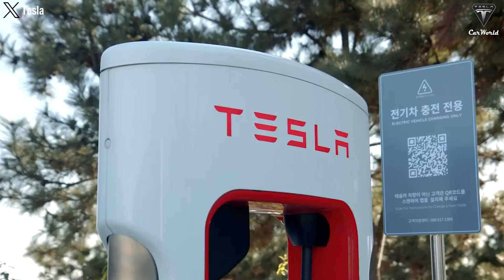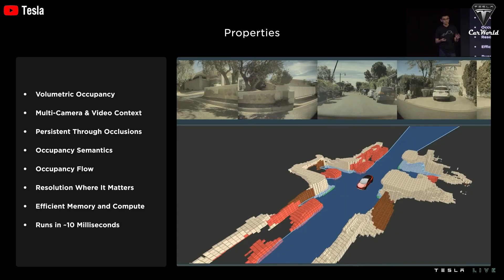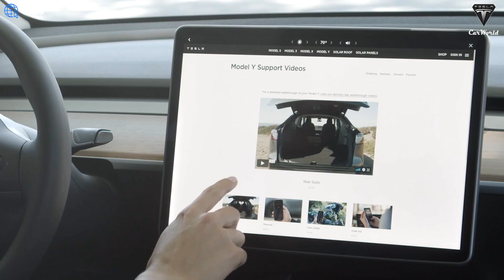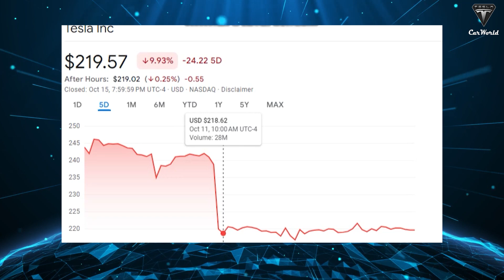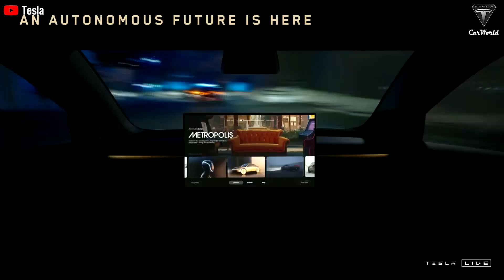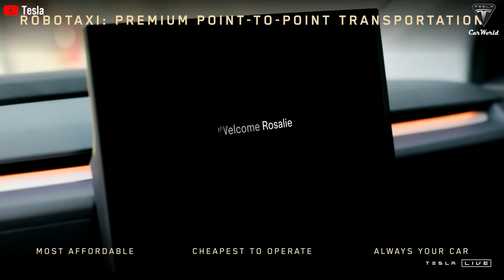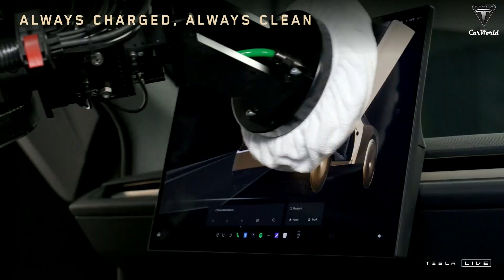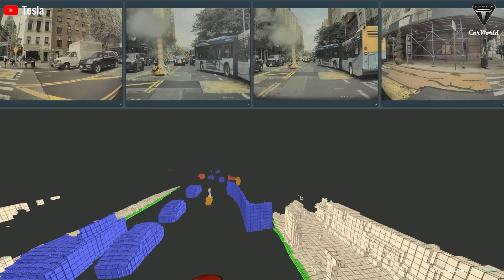It Happened! Elon Musk Public Tesla Robotaxi Reach $1T! Autonomous Industry Game Changer Destroyed!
00:56 How will Tesla deploy Robotaxi commercially?
07:15 How will Tesla get to $1 trillion in the future?
10:02 How special did Tesla robotaxi appear?
It Happened! Elon Musk Public Tesla Robotaxi Reach $1T! Autonomous Industry Game Changer Destroyed! After two years since his bold vision of a fully autonomous electric vehicle, the journey has culminated in an astonishing reality.
Tesla aims to deploy a fleet of 1 million Robotaxis by 2030, potentially generating $20 billion in annual revenue and capturing 15% of the urban mobility market. With costs dropping by up to 50% compared to traditional ride-hailing services, we’re not just getting a new way to travel, we’re entering a new era of affordability and convenience.
Get ready to experience this game-changing technology firsthand in today’s episode of Tesla Car World.

It Happened! Elon Musk Public Tesla Robotaxi Reach $1T! Autonomous Industry Game Changer Destroyed! How will Tesla deploy Robotaxi commercially?
The target plan for initial rollout is hot on the heels of Tesla's planned launch of its Robotaxi service, which itself doesn't have a firm start date but will likely be in just some cities where regulation permits such as  California and Texas in next year. These cities are strategically important choices for Tesla, as it will be closer to the technology and business model testing that they aim to execute with their vehicles. Even though Tesla may have to face some potential difficulties in similar states, by beginning its launch where it has more legal leeway, the company can bargain a roadmap for other areas.

It Happened! Elon Musk Public Tesla Robotaxi Reach $1T! Autonomous Industry Game Changer Destroyed! Tesla is expected to launch the Robotaxi with a 10,000 strong fleet over time. 10,000 cars may not sound like a lot versus conventional cabs or Uber fleets, but the total rollout is still in its early phase. They could expand that quite quickly if things go well, demand is where it should be and most crucially of all, regulators join up. The first few years will be focused on demonstrating that such vehicles can operate safely and efficiently in real-world environments.
After establishing a major US city, we can expect this service to be added and expanded to an international level with more cities preparing the ground in order to welcome autonomous fleets.